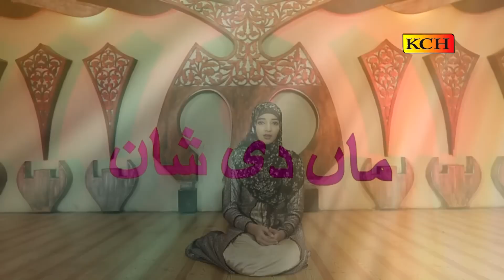( MAA ) New Track Millad Album 2017 || Sidra Tul Muntaha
TITLE : ( MAA )
VOICE : Sidra Tul Muntaha
LABEL : KCH

Note:
Plz Don't copyright this video otherwise action will be taken against u.